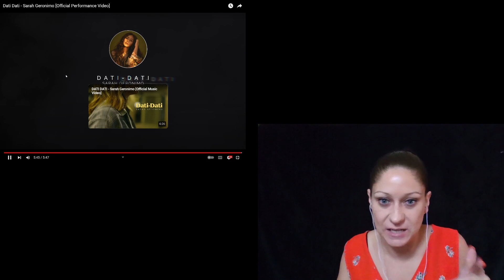Sarah Geronimo - Dati Dati [Official Performance Video] - My Reaction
My reaction to Sarah Geronimo - Dati Dati [Official Performance Video].

Loved this video the visuals, outfits, performance, dancing, and beautiful voice!

For more Sarah Geronimo see below!

Official Websitesarahgeronimo.ph/blog/category/blog
Facebookfacebook.com/SGeronimo25
Twittertwitter.com/justsarahg
Tumblrsarahgdotph.tumblr.com
VIVA Records Youtubeyoutube.com/user/vivamusicgroup1